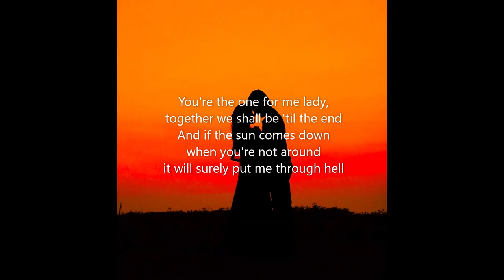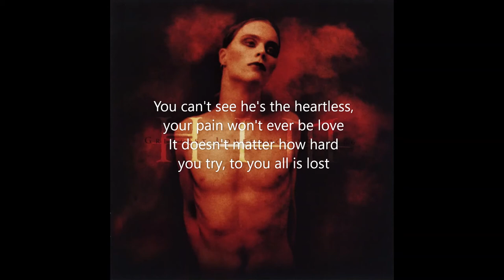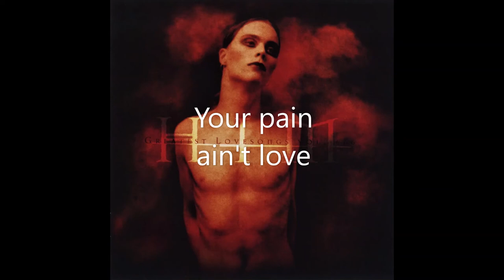HIM - The Heartless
First release date: 16-Okt-1996

Producer: Hiili Hiilesmaa

Cover design: Ville Valo, Jussi Karppanen (Woman on the cover is Ville's mother in the age of 19)
                         Janne Uotila and Ville Valo on "Greatest Lovesongs vol. 666"

Label: BMG

Uploaded by: The End Records

Because of a small amount of copies of the EP "666 Ways to Love: Prologue" HIM re-recorded this
song for their next album "Greatest Lovesongs vol. 666". But for tactical marketing reasons
the re-recorded version became much shorter, especially the instrumental part in the end was
missing. Instead it was put in a low quality (taken from a demo) as the track 66 on "Greatest Lovesongs vol. 666". For me is the here presented origin version the better one.